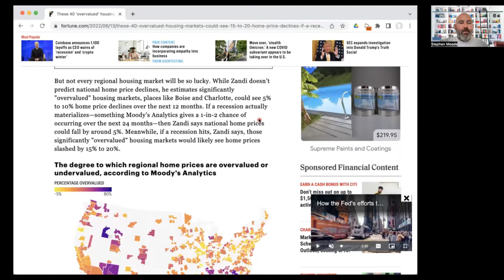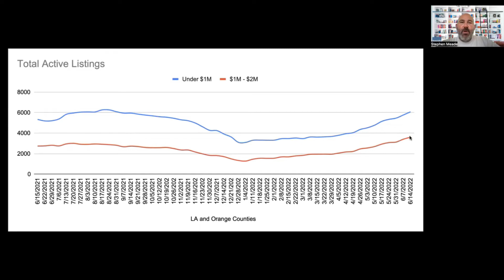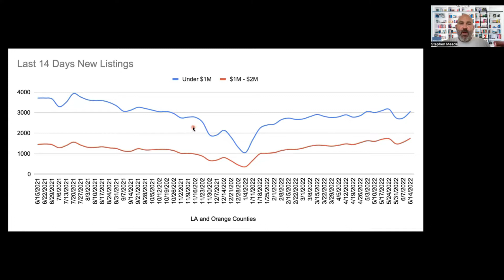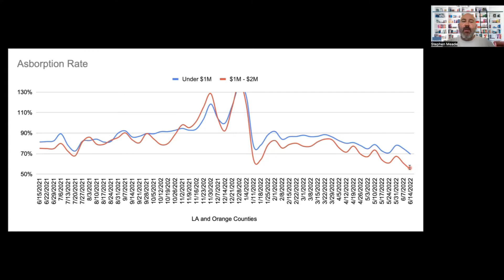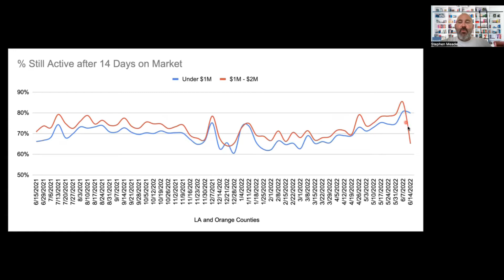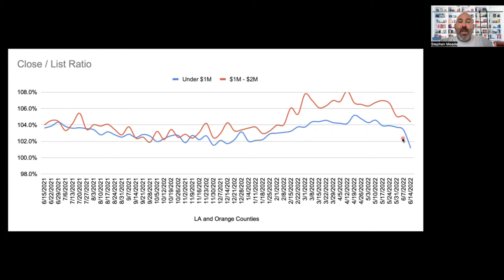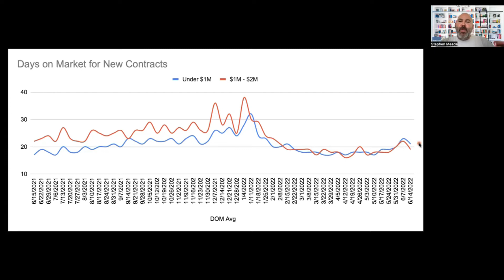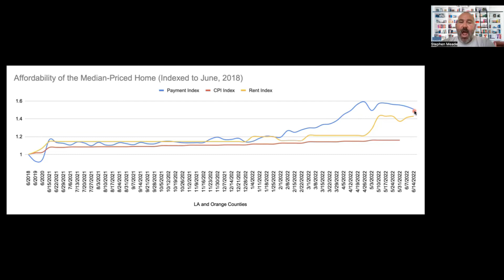The #1 Mistake in Real Estate -- SoCal Housing Market Update: 6-14-22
What's the #1 mistake we see clients make in real estate? What about the Fed and mortgage rates? How about that article in Fortune regarding overvalued markets? All that...and MORE.

Want to schedule a 15m no cost, no obligation consultation or just ask us a question?

DID YOU KNOW...WE HAVE OUR OWN HOME SEARCHING APP? And we don't sell your data to third parties like those other apps.

Your Host:
Stephen Meade